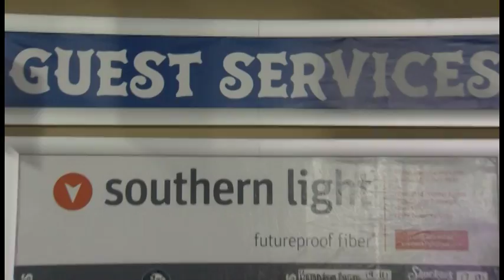Mercedes Benz Club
There is no better way to watch a Biloxi Shuckers game than in the Mercedes Benz club!